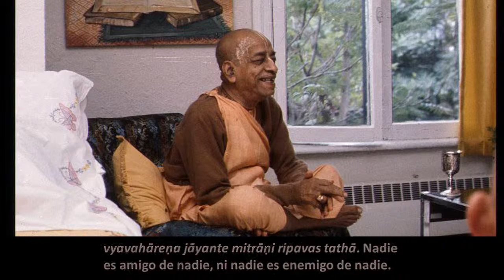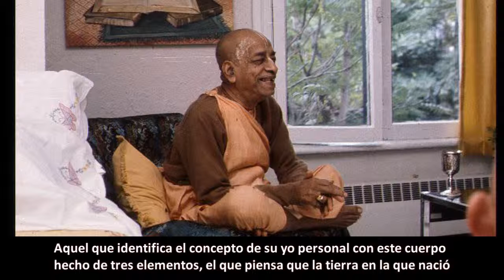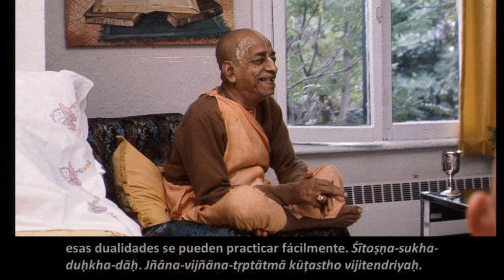BG 6.4-12 Prabhupāda. Clases en español subtituladas. Nueva York 4 septiembre 1966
Cuando un gran general defiende una fortaleza, no hay posibilidad de que entre el enemigo. Así mismo, si ponemos a Kṛṣṇa en la fortaleza de la mente, no hay ninguna posibilidad de que en ella, entren los enemigos.